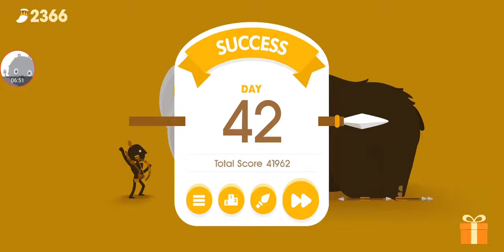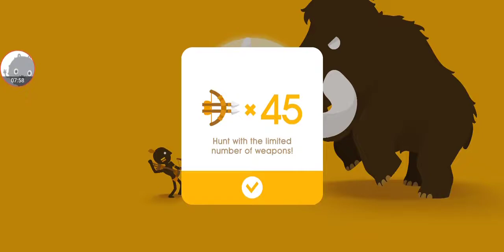Big Hunter - Gameplay Walkthrough Part9 - Game Funny (iOS, Android)